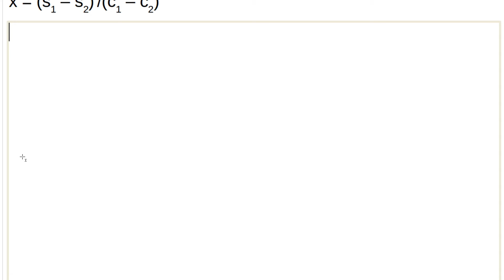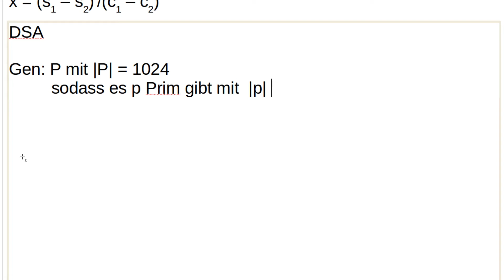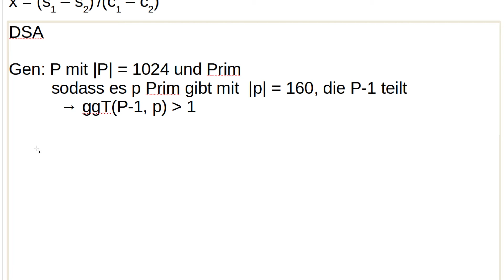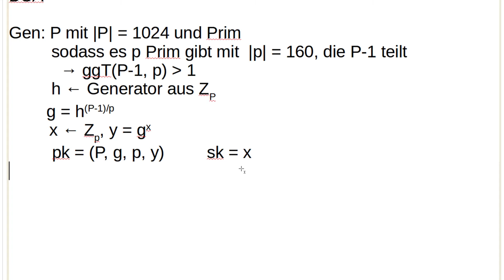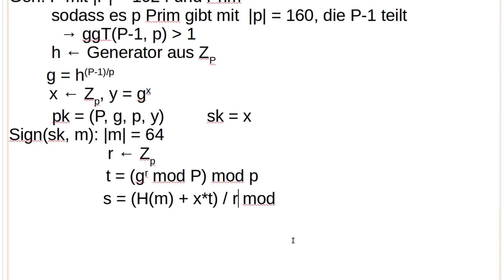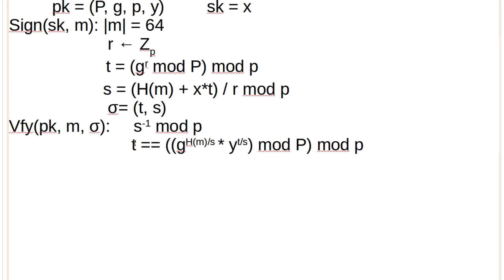Kryptographie #83 - Der Digital Signature Algorithm DSA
In diesem Tutorial schauen wir uns den Digital Signature Algorithm DSA an.